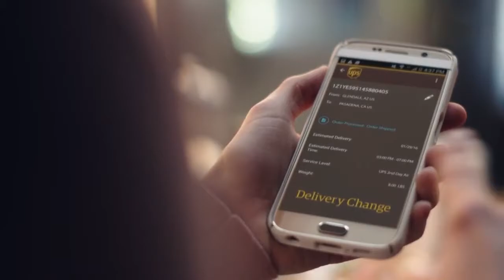Akron Zips Men's Basketball - Post Game Press Conference 11/28/17